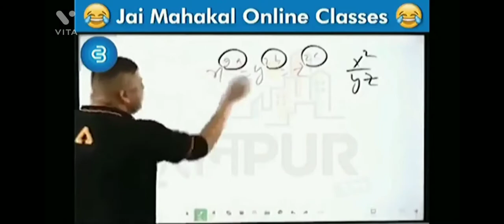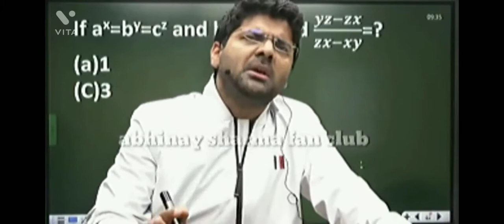abhinay sir| vs |dhansu sir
Abhinay_sir funny comment on MAHAKAL sir#ssc_cgl
Press 🔔🔔🔔 for upcoming videos